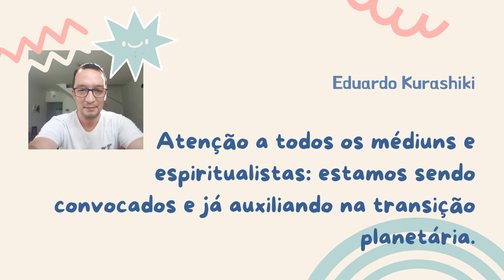Atenção: todos os espiritualistas estão sendo convocados para auxiliar na transição planetária.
Todos os médiuns e espiritualistas estão sendo convocados para auxiliar na transição planetária.